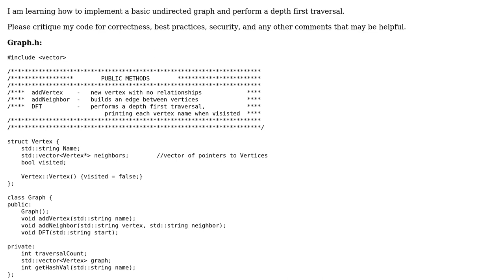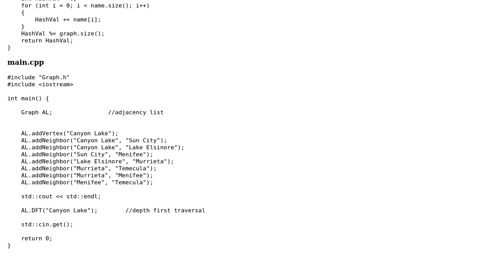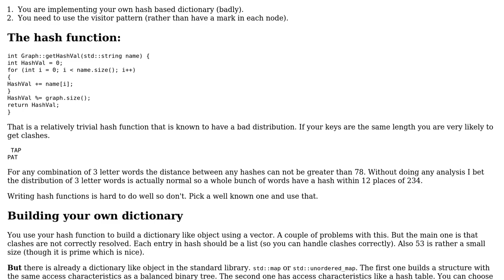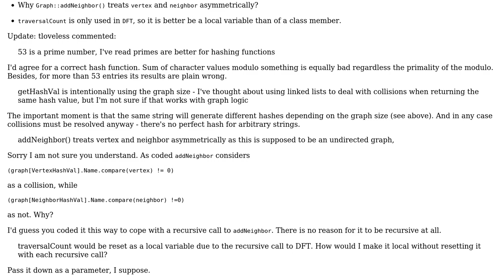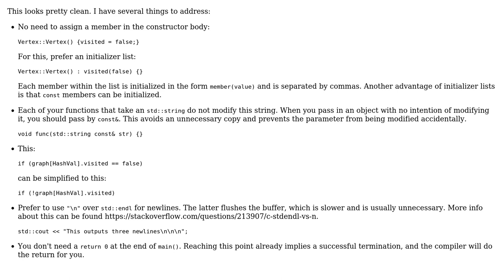Code Review: Depth First Traversal of a Graph (3 Solutions!!)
Code Review: Depth First Traversal of a Graph

With thanks & praise to God, and with thanks to the many people who have made this project possible! | Content (except music & images) licensed under CC BY-SA | Music | Images & others | With thanks to user vnp user randomusername user Martin York user Jamal and the Stack Exchange Network Trademarks are property of their respective owners. You are responsible for your own actions.